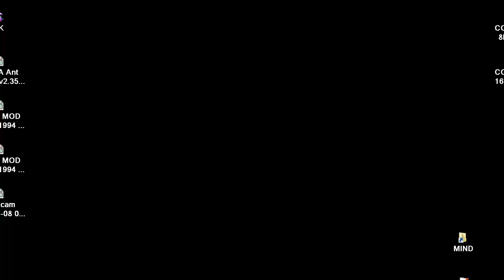DOOM MOD 1994tu 1994 Tune up Community Project WAD By Snarboo MAP 12 & MAP 13